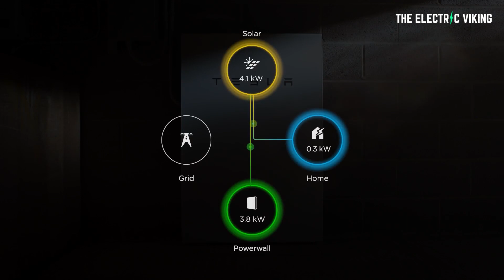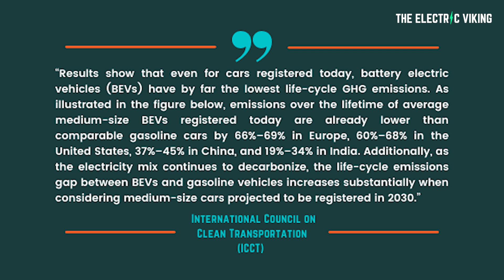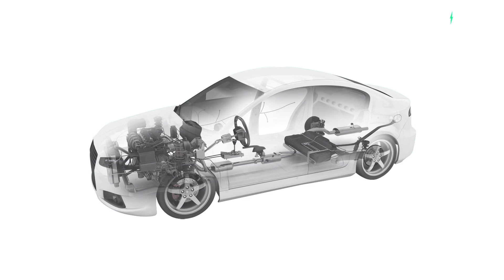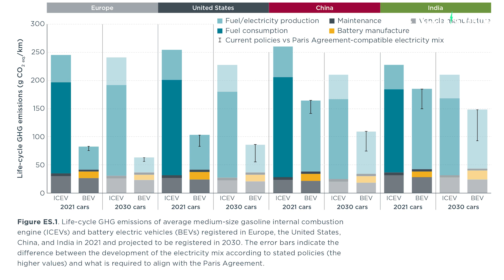Why using an electric car is FAR better for the environment in every country in the world